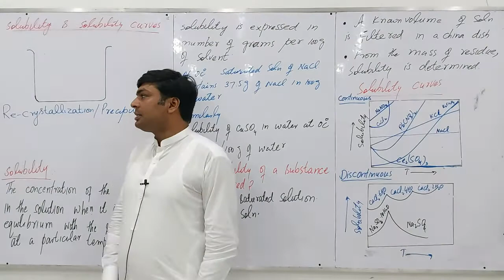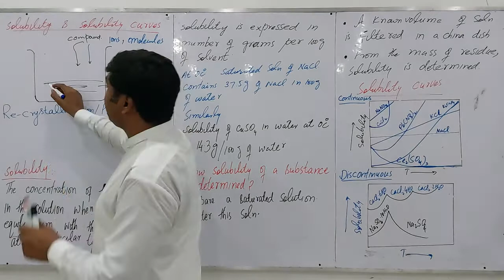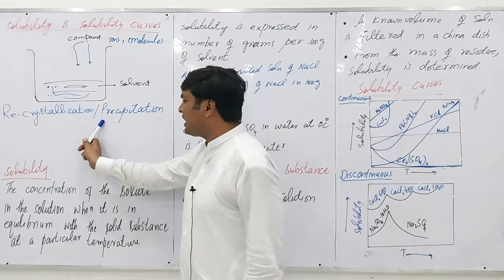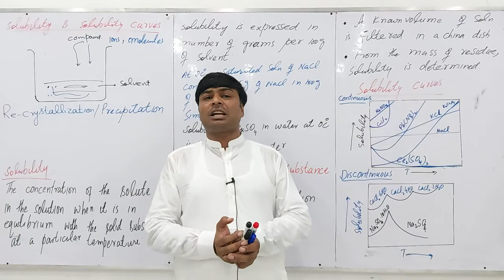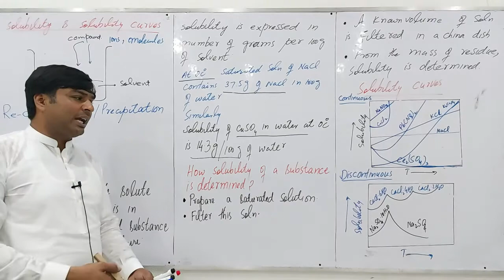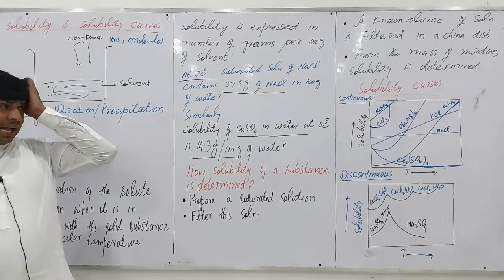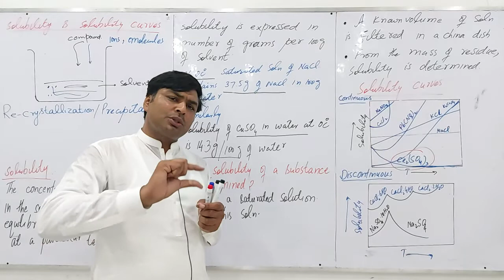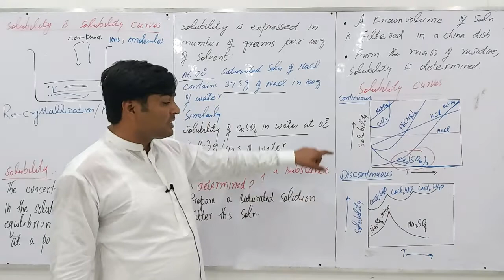1st year, CH#09, Lect#11, Solubility and solubility curves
solubility of solute, how solute is soluble in solvent, solubility curves, plot between solubility and temperature, solubility with temperature, effect of temperature on solubility, solubility of NaCl has no effect of temperature, Lithium carbonate has decreased solubility with temperature,